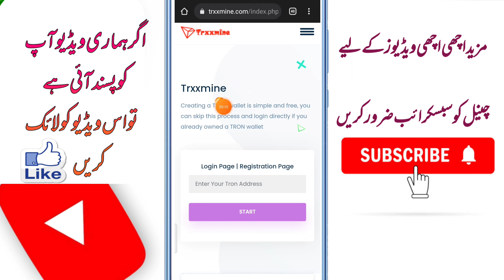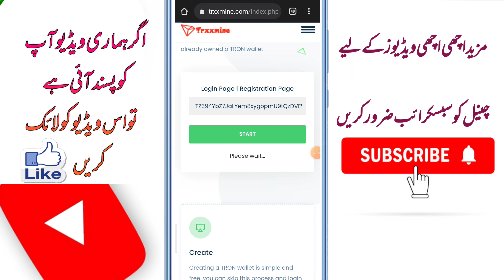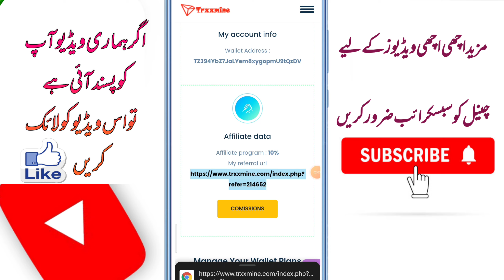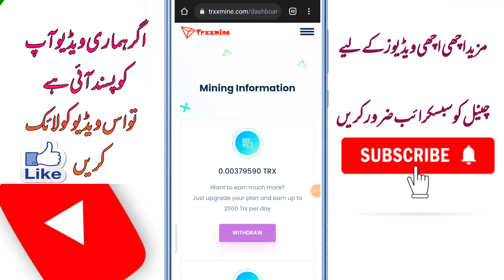Free Tron mining website without investment, online earning in Pakistan without investment, Trx earn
Tron mining website link 🖇️🖇️

Without investment Daly 2000 rupees

Join for free app now